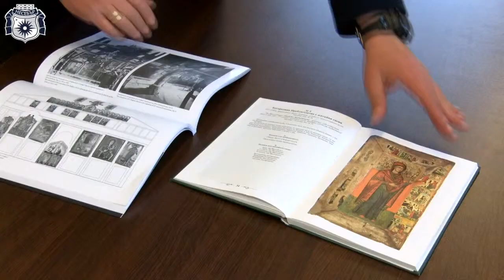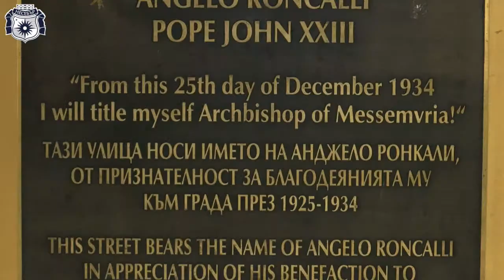Папа Франциск получи копие на Несебърска икона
Католическата църква в България подари на папа Франциск копие на Несебърска икона